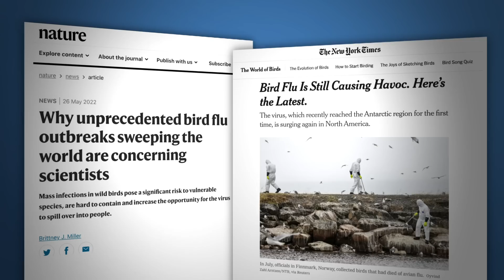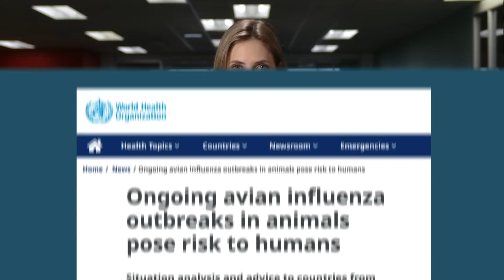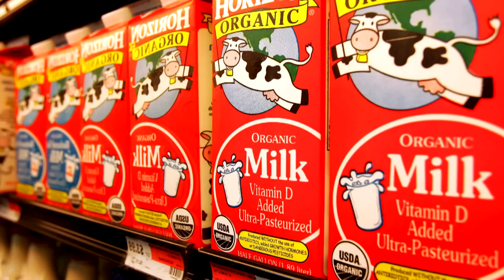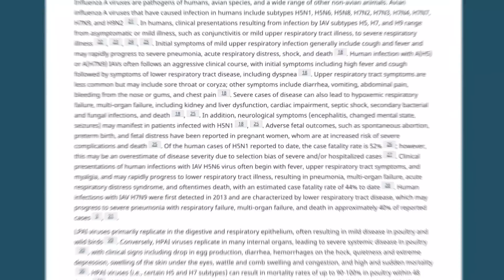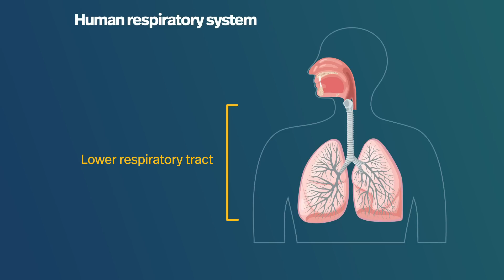Bird flu is spreading in cows. Are humans at risk? | About That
For the first time ever, avian influenza, or H5N1 bird flu, was detected in roughly a dozen dairy cow herds across the U.S. About That producer Lauren Bird explores why scientists and public health officials are concerned about the cross-species transmission and whether humans are now at higher risk.